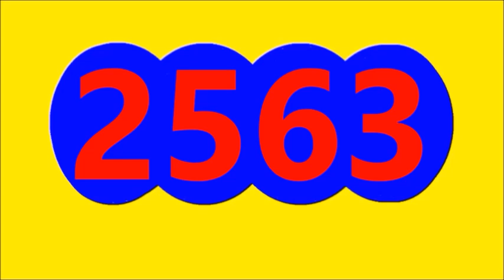Resultados LOTERIAS Y CHANCES de la NOCHE DEL DOMINGO 18 DE SEPTIEMBRE del 2022